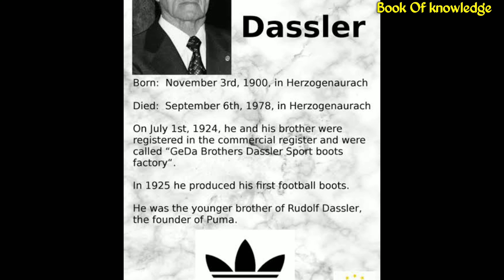বিখ্যাত কোম্পানির লোগোর পিছনে লুকিয়ে আছে রহস্য জানেন কি?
Hi friends,